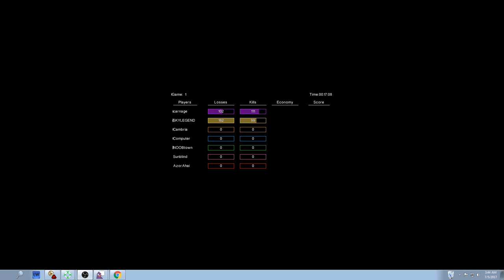Sky Vs. Carn 3